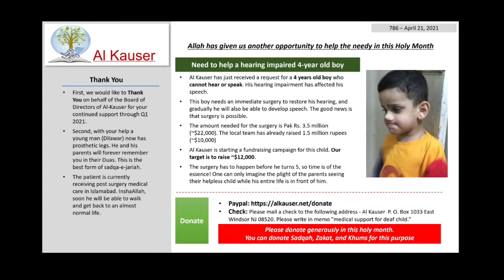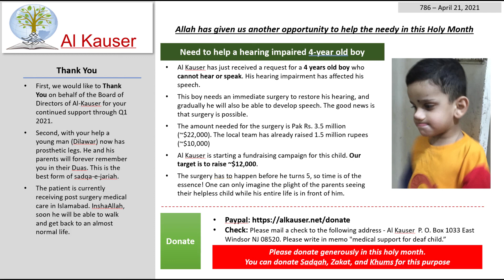Hearing Impaired 4-Year old Boy Needs Immediate Help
Al-Kauser is requesting donations to support a hearing-impaired 4-year old boy. Father's message at 1:40.